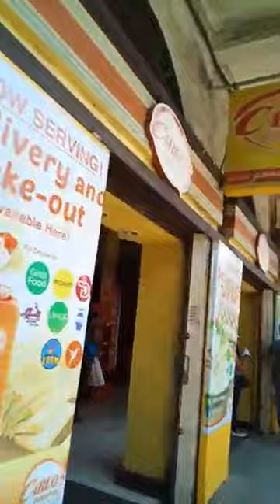PHILIPPINES HEART PLACE